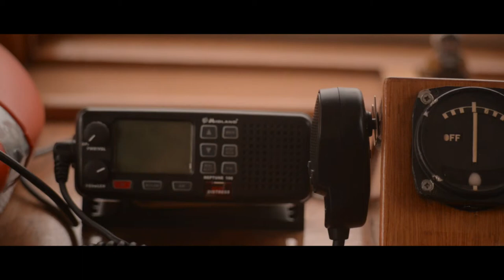08 - Jerzy Hopfer